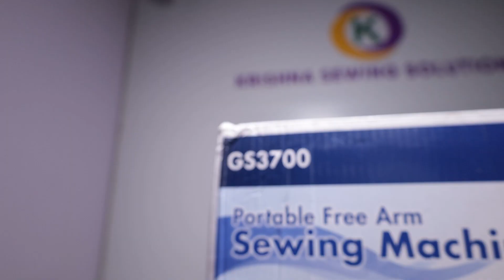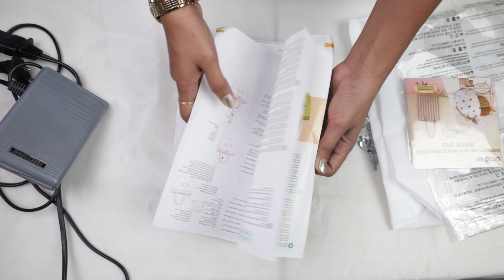Brother GS3700 explained (Kannada)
videos

To know more Information about the machine contact-